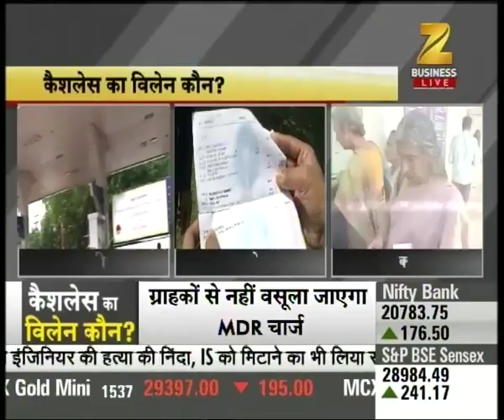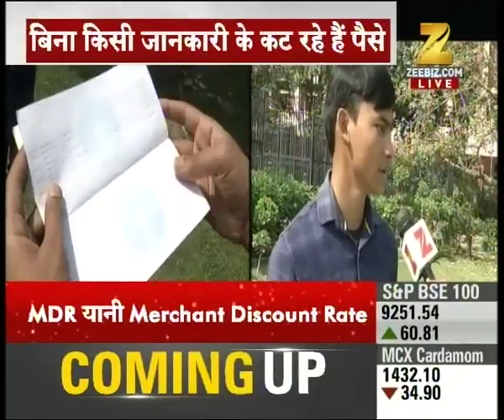Why banks are charging so much for transactions?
Why banks are charging so much for transactions?. Watch the full segment for more details.